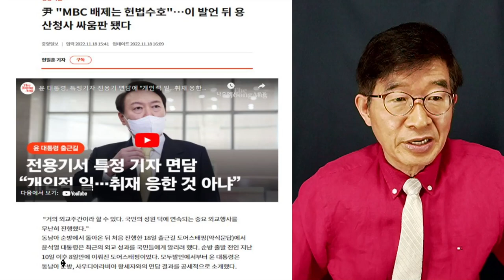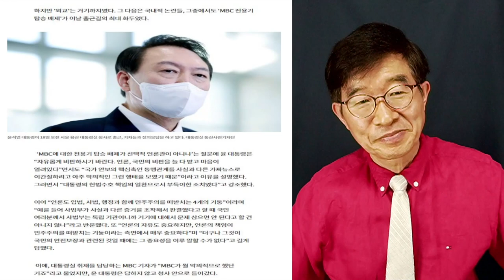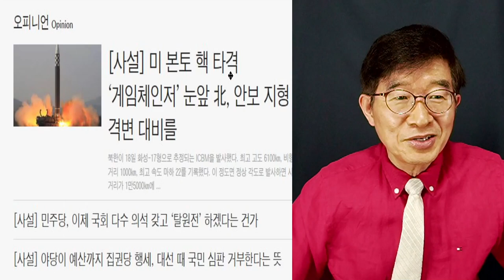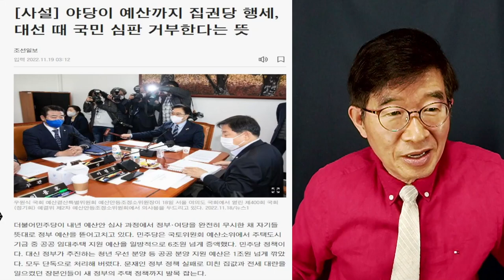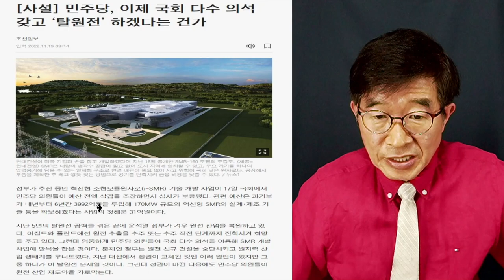MBC 전용기, 탑승 거부 / 헌법 수호 / 윤석열 발언, 화제만발 [공병호TV]